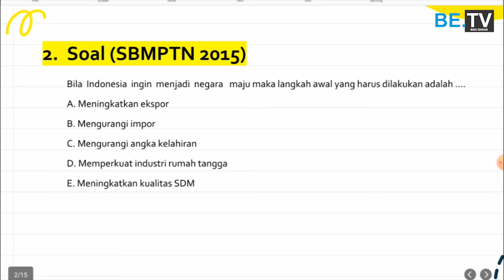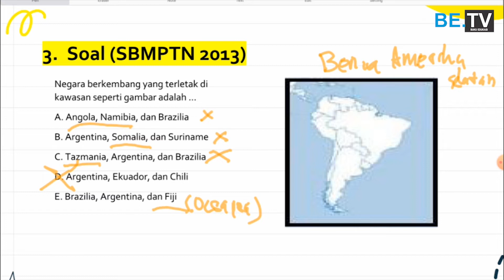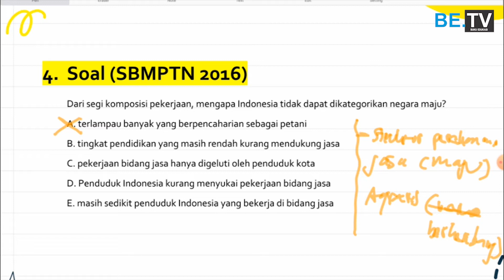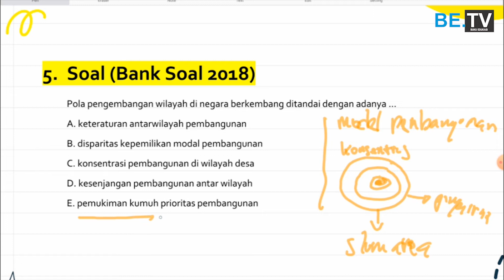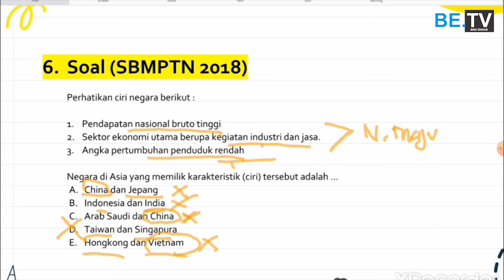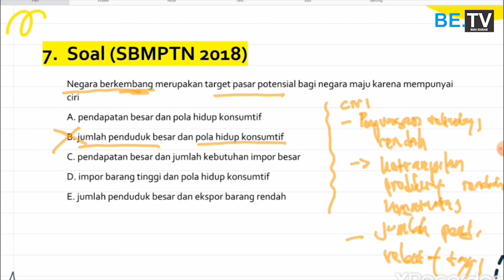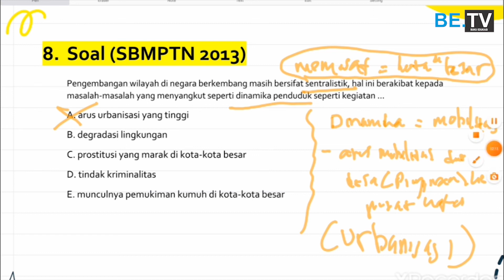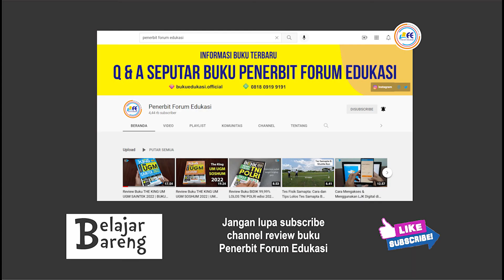GEOGRAFI | LATIHAN SOAL PART 1 - NEGARA MAJU & BERKEMBANG | UTBK SBMPTN SOSHUM